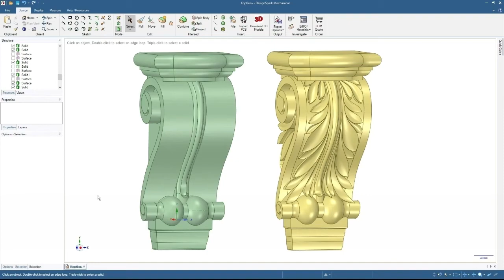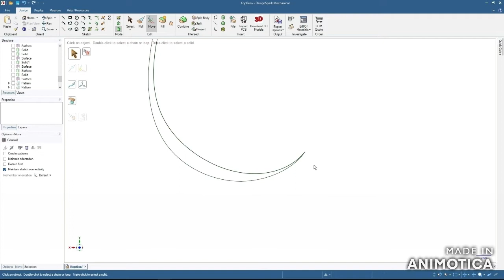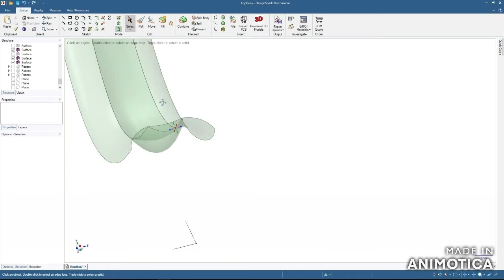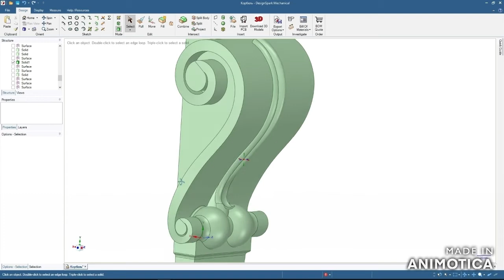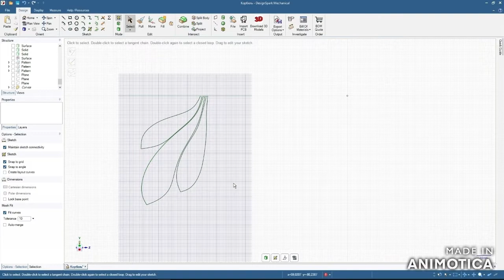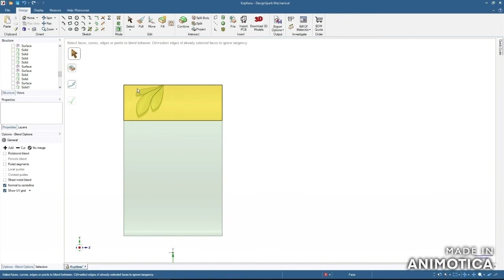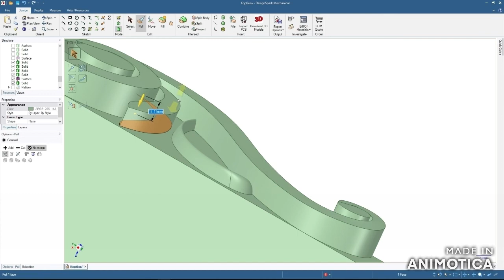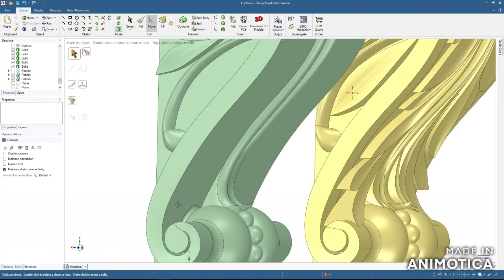Corbel in DS Mechanical - part three | Кронштейн - часть третья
For my work I use DesignSpark Mechanical – thanks to developer for this opportunity.
Hi everyone. This video is an addition to all the materials, the purpose of which is to improve the skills of 3D modeling and high-quality use of the program's features. This makes it convenient to process in the construction of any model or Assembly. This gives you the ability to see depth in the process during the procedure. This is a good example of improving your skills with the DS Mechanical program, Version 5. Of course, it is impossible to cover many issues and nuances related to this process in a short time, but I will try to pay attention to this if you are interested. I will wait for your comments to continue this topic.
give it thumbs up and share it with others. Thank you so much for being here.